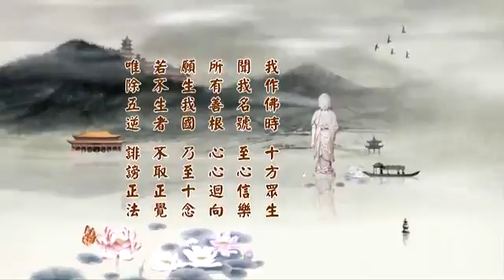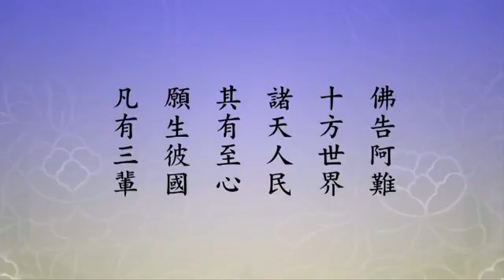總標三輩0304